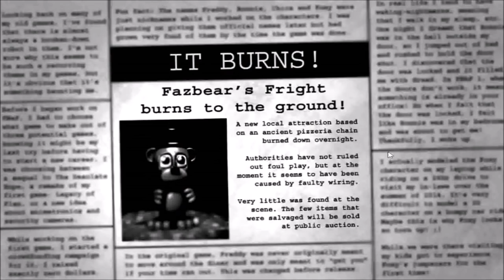(Fan Made) Five Nights at Freddy's | FULL STORY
Hey guys! Ever since Scott Cawthon created Five Nights at Freddy's (FNaF), we've all been trying to figure out its mysterious story, just like Game Theory. From the enigmatic Purple Guy to the crying children, the Puppet, and all the other haunting characters, there's so much to uncover! Join me as we dive into the intricate timelines of the FNaF games, explore how it all started, and piece together the chilling events that brought this terrifying tale to life. Let's unravel the mysteries of FNaF together!

Back in 2015, I decided to dive into the mysteries of Five Nights at Freddy's (FNaF) and piece together the timeline from start to finish. Join me as I explore my theories and ideas about how it all began, what events took place, and how everything is connected in this chilling series. From the creation of Freddy Fazbear's Pizza to the rise of the Purple Guy and beyond, let's uncover the story from first to last.